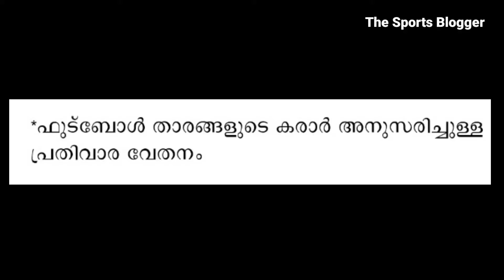ഫുട്ബോൾ താരങ്ങളുടെ പ്രതിവാര ശമ്പളം